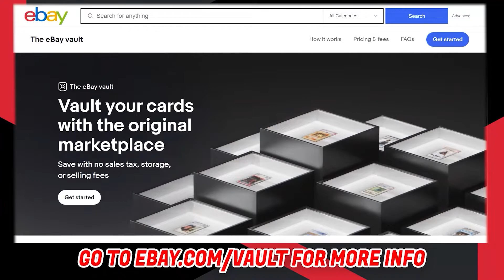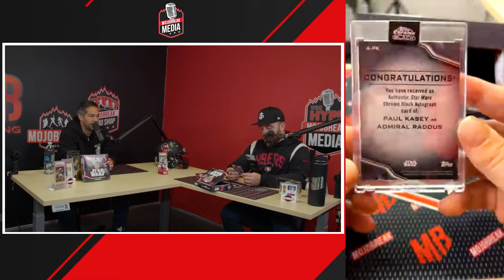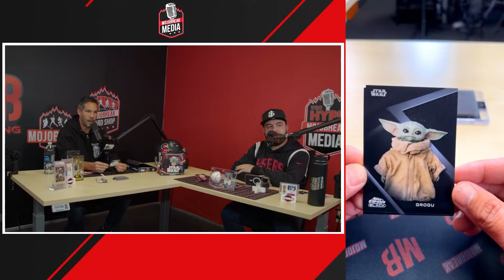The Hype 262 - Is Bryce Harper Still Underrated? + Star Wars Chrome Black Giveaway!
Bryce Harper is having a postseason run for the history books, but are his cards still undervalued? Doug, Dan & Cody talk about Harper's place in  The Hobby and how a World Series win would change it. Plus the guys discuss which surprise QB they're investing in right now and we open up brand new Topps Star Wars Chrome Black! Make sure to comment on YouTube with your favorite Star Wars character for a chance to win the cards we pulled!